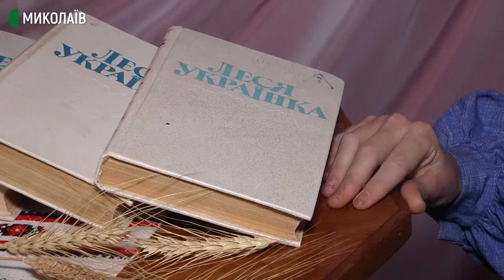Бібліотека на Миколаївщині організувала поетичний батл до 150-річчя Лесі Українки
Діти та підлітки із селища Воскресенське готуються до участі в онлайн-конкурсі ‒ поетичному батлі "Ти себе Українкою звала". Конкурс організований центральною бібліотекою ім. Т. Г. Шевченка до 150-річчя Лесі Українки. Конкурс "Ти себе Українкою звала" відбувається в два етапи. Перший – онлайн. Другий етап відбудеться наживо з 21 по 31 березня поточного року.